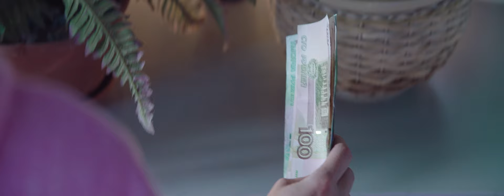SBERBANK | SUPERMOM (Dir.Cut)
Short film for Sberbank

Director/Writer - Alexander Soloviev
Director of Photography - Yasya Skrynnikova
Composer - Dmitriy Vikhornov
Color - Andrey Savchuk
Sound - Juriy Nazarov
Producer - Alexander Kessel
Producer - Ilya Komarov

Client: Sberbank

2018